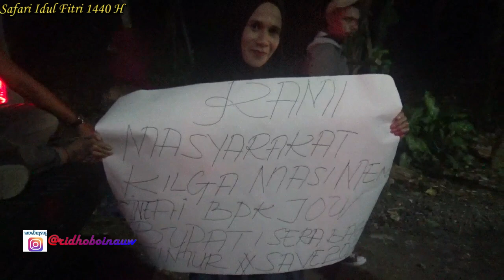SAFARI IED BUPATI SBT Part III ( Pidato Bupati)